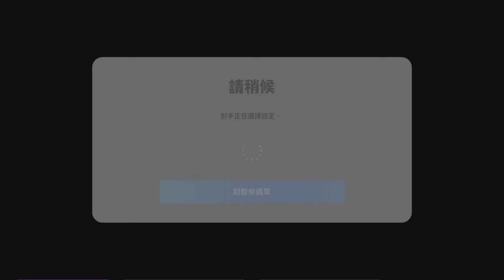eFootball 2024 Won 4:1